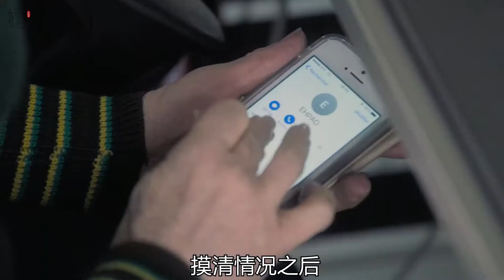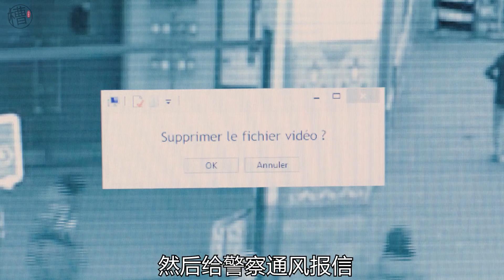温州大妈，巴黎称霸!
《大妈》